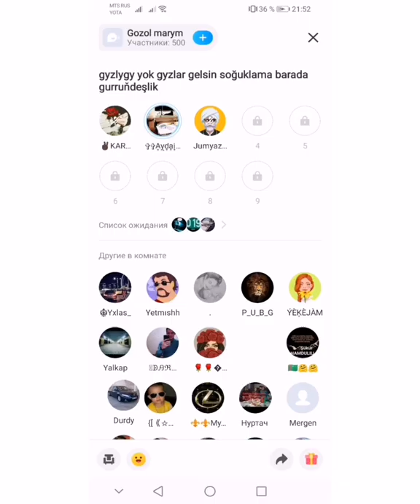Turkmen pirkol 2022 Selka alyp gordinmi Bizin su wagtky gelin gyzlarymyz. TM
Salam mahriban agzalar hos geldiniz hos gordik kanalymyzda agza bolmagynyzy unutman sizin mana edip biljek komeginiz like basyp agza bolmagy unutman🙏🙏🙏